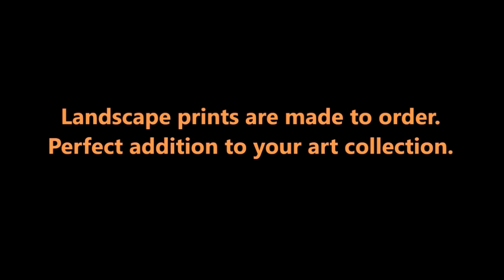Available Art from ASG Artizfacts Studio Gallery.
Now you can choose from 95 different selections of my digital print landscape paintings on canvas. You can also request special hand embellishments for your piece which will never be duplicated. All art is created by yours truly Kevin McDowell artist and founder of ASG Artizfacts Studio Gallery Bronx NY. Art images under copyright of Kevin McDowell/
ASG-Artizfacts Studio Gallery